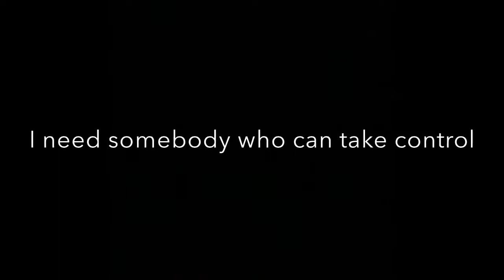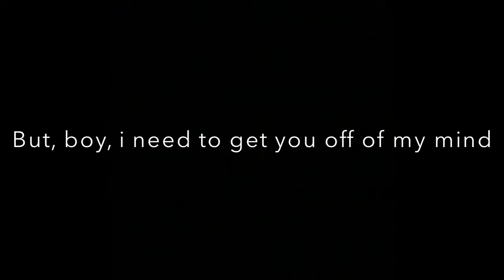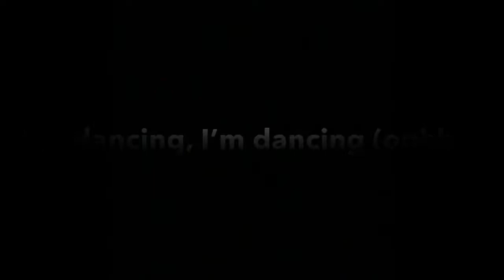Sam smith & Normani - Dancing with a stranger (lyrics video)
Dancing with a stranger (lyrics video)

Artist: sam smith & normani
Song:  dancing with a stranger

Sam Smith, Normani
Hmm, hmm
I don't wanna be alone tonight
It's pretty clear that I'm not over you
I'm still thinking 'bout the things you do
So I don't want to be alone tonight, alone tonight, alone tonight
Can you light the fire?
I need somebody who can take control
'Cause I don't wanna be alone tonight, alone tonight, alone tonight
Look what you made me do, I'm with somebody new
I wasn't even goin' out tonight
But, boy, I need to get you off of my mind
I don't wanna be alone tonight, alone tonight, alone tonight
Dancing, yeah, ooh
Look what you made me do (ooh), I'm with somebody new
I'm dancing, I'm dancing (ooh)
I'm dancing, I'm dancing (dancing with a stranger)